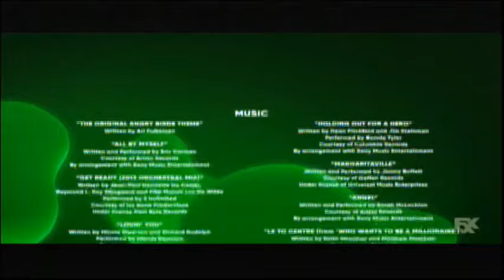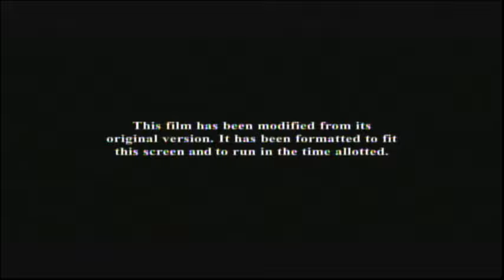The Angry Birds Movie 2 (2019) End Credits (FXX 2022)